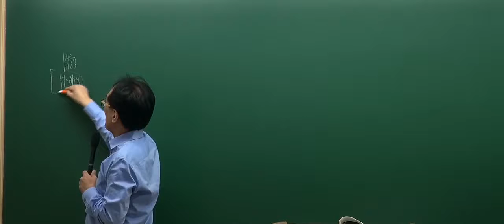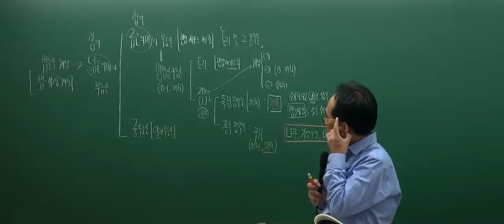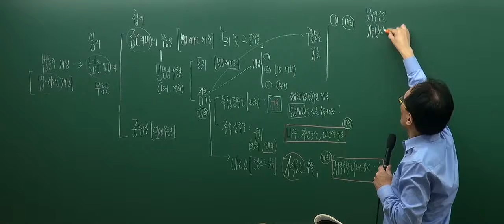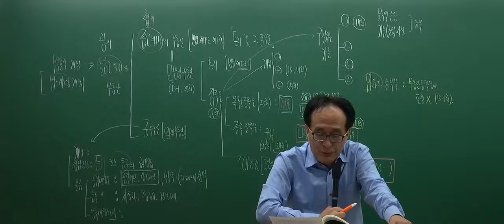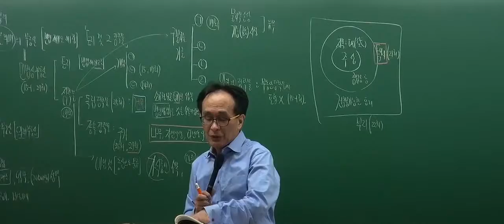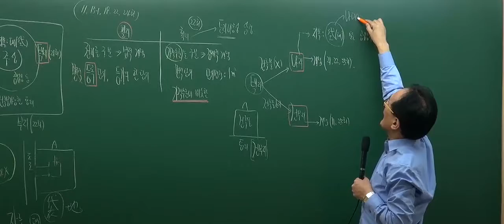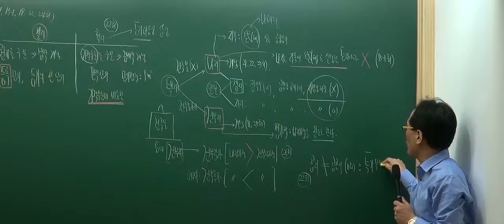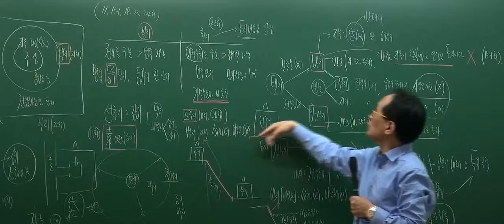[인강통]공인중개사 강의(핵심이론)_부동산학개론(한동균)_2강 법률적 개념의 부동산